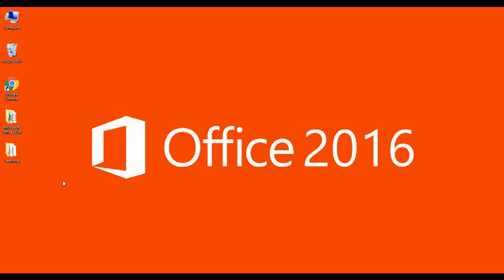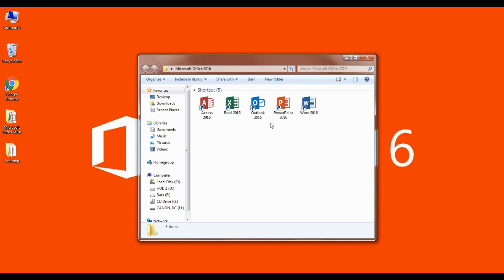Microsoft Office 2016 word ICDL tutorial part 1 - تعلم وورد 2016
سلسلة تعليم برامج مايكروسوفت أوفيس 2016
مفيدة للطلاب المقدمين على امتحان ICDL
تعليم برنامج وورد 2016